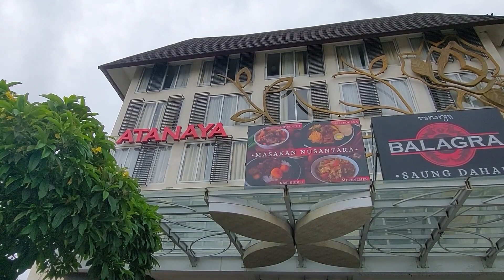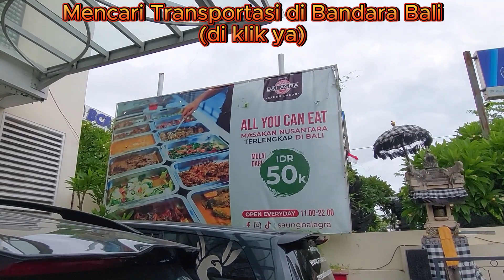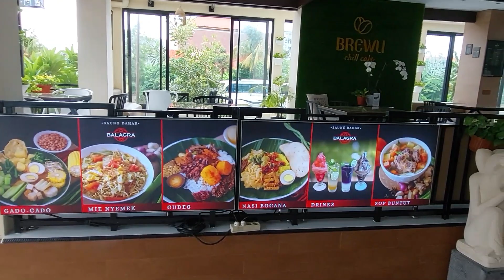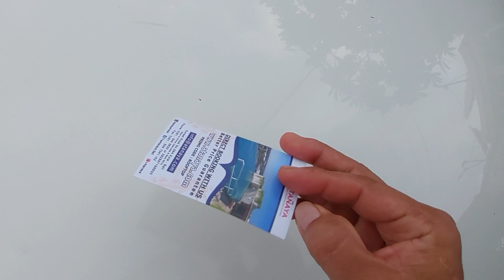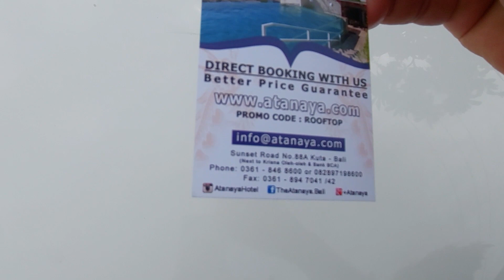ATANAYA HOTEL KUTA BALI ~ Bali Travel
Link video jemputan di Bandara Bali